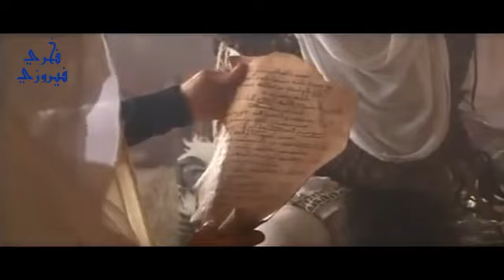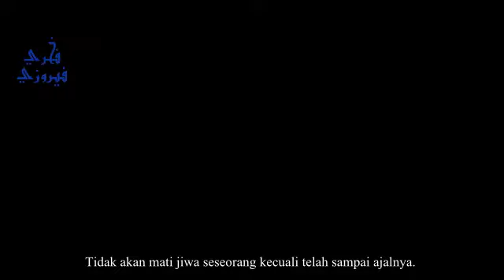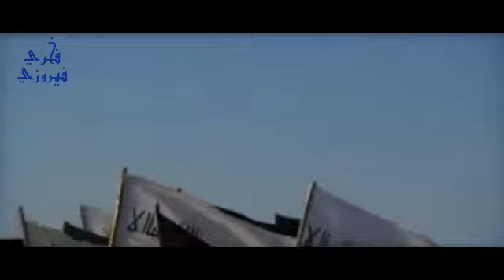Al-Qa'qa' bin Amr At-Tamimi - Subtitle Indonesia - Episode 8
“Seorang Qa’qa’ berbanding dengan seribu pasukan.”
Inilah kalimat pujian yang diberikan Khalifah Abu Bakar Ash-Shiddiq kepada Qa’qa’ bin Amr At-Tamimi.
Qa’qa’ bin Amr adalah seorang yang berasal dari Bani Tamim. Dia dikenal di kalangan kaumnya sebagai ksatria yang hebat. Keahliannya dalam memainkan pedang dan seni perang serta keahliannya berkuda tak ada yang meragukan. Keahliannya inilah yang mengantarkan dirinya menempati posisi terhormat di kalangan kaumnya dan suku-suku lain.
Pada tahun 9 Hijriyyah, suku-suku Arab terus berbondong-bondong mendatangi Rasulullah di Madinah untuk berbaiat menyatakan sumpah setia memeluk Islam, termasuk Suku Bani Tamim. Qa’qa’ bersama kaumnya datang bertemu Rasulullah di Masjid Nabawi, berikrar dan bersyahadat di depan Rasulullah. Sekembalinya dari Madinah, Qa’qa’ bin Amr bersama keluarga dan kaumnya memeluk Islam.
Qa’qa’ bin Amr terus mengabdikan dirinya untuk Islam hingga berakhirnya masa Khulafaur Rasyidin dan beralihnya kepemimpinan kaum muslimin ke Mu’awiyah bin Abi Sufyan, berakhir pula masa kehidupan seorang Qa’qa’ bin Amr At-Tamimi. Semoga Allah merahmati Qa’qa’ bin Amr At-Tamimi.

Selamat menonton.
*Mohon maaf bila ada kesalahan dalam penerjemahan.